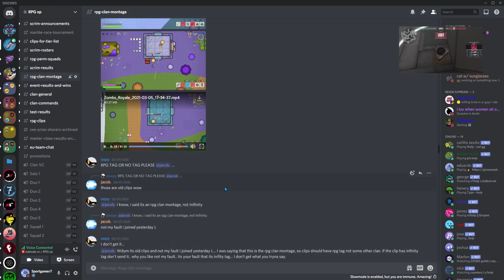Top 50 UglyAsian Sus Moments